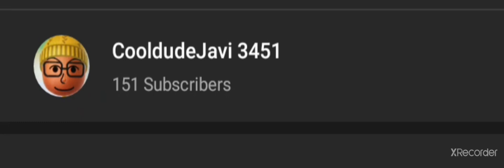151 subs lets go! Keep subscribing and share the channel!!! Thank you!!